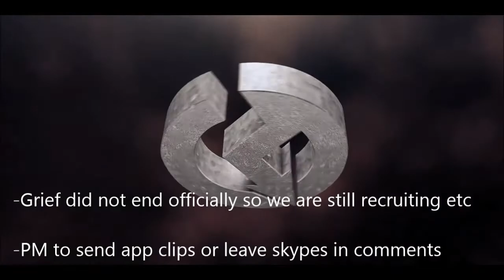OCE #2 (First in ReiZ) by Ryleh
Hit on day of joining lol